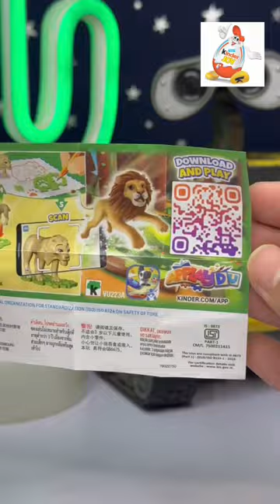Kinder Joy Surprise | Animal series